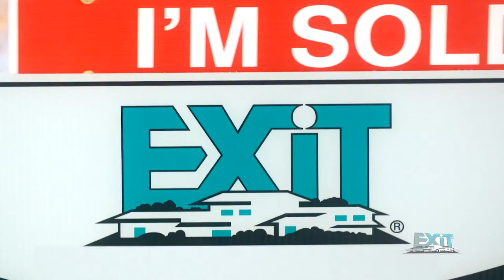Box Elder vs. Bonneville Boys Volleyball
Region 5 Game for Box Elder and Bonneville Boys Volleyball.